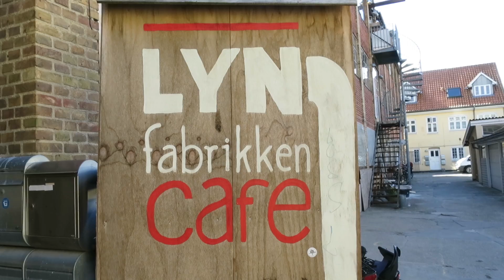LYNfabrikken med Stræde! (16/04/2015) - 805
Vi har en LIVE skype meetup hver eneste måned hvor vi snakker om nye projekter og livet med UPs and DOWNs! :D

Gearlist:
Canon Powershot s110, Canon Powershot s100og Canon 5d markIII + GoPro hero 3 black

Canon Danmark er leverandør af powershot kameraer til ze_daily_vlog